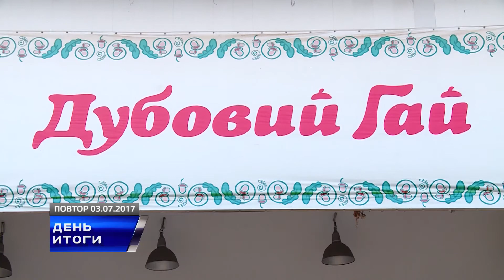ДЕНЬ ИТОГИ 3 07 2017